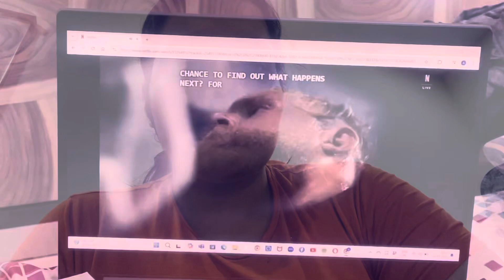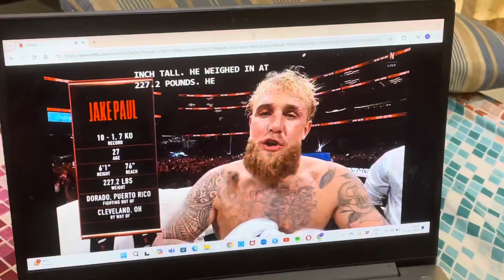doodling while watching boxing match live (jakepaul vs mike tyson)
new video new idea
Doodle while watching live boxing match . Pretty interesting .
No hate to any of their fans not so relatable to boxing 🥊 but it was fun to watch something new.

thankyou sm for watching
For more art vlogs and content.